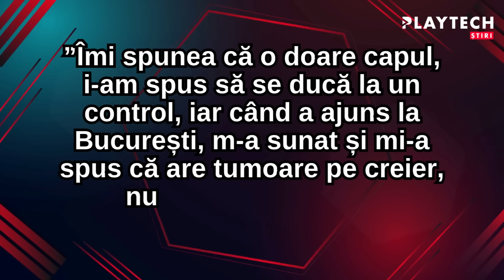Cum a aflat Anca Molnar că are cancer: “Am început să plângem amândouă. Nu știa mai nimeni”